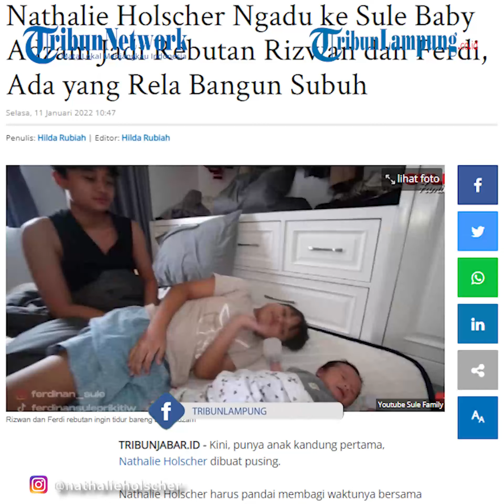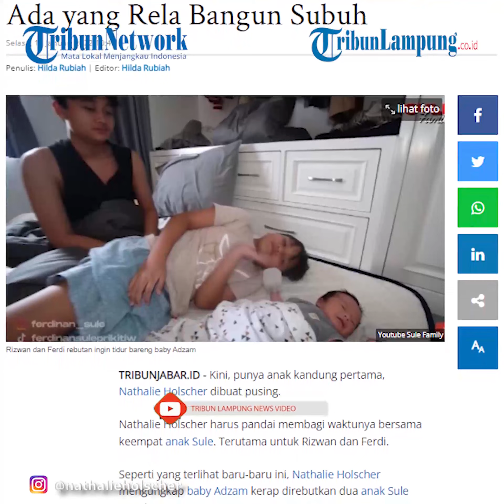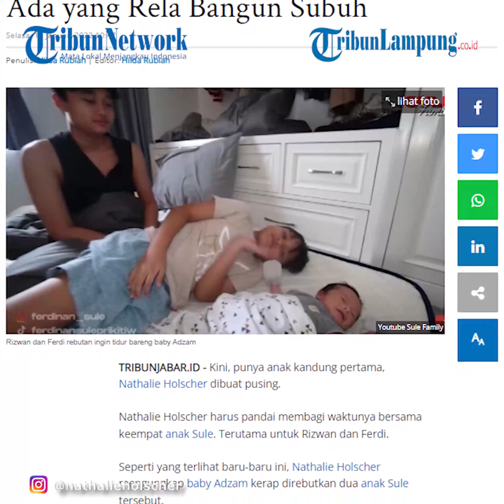Artis Nathalie Holscher Ngadu Adzam Jadi Rebutan Rizwan dan Ferdi ke Sule@TRIBUNLAMPUNGNEWSVIDEO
TRIBUNLAMPUNG - Kini, punya anak kandung pertama, Nathalie Holscher dibuat pusing.
Nathalie Holscher harus pandai membagi waktunya bersama keempat anak Sule. Terutama untuk Rizwan dan Ferdi.
Seperti yang terlihat baru-baru ini, Nathalie Holscher mengungkap baby Adzam kerap direbutkan dua anak Sule tersebut.
Hal ini diungkap Nathalie dalam video terbarunya di kanal Youtube Sule Family.
Baby Adzam terlihat digendong babysitter menghampiri kamar Rizwan dan Ferdi.
Rizwan yang sedang tiduran santai mendadak antusias melihat adiknya tersebut.
Ia langsung bangun dan menciumi pipik sang adik.
Saat ditawari menggendong baby Adzam, Rizwan menolaknya karena takut sesuatu hal terjadi pada adiknya.
Namun, ia berubah pikiran dan memberanikan diri karena belum pernah menggendong adiknya tersebut meski sebentar.
Akhirnya baby Adzam dibiarkan tidur di kasurnya, Rizwan pun ikut berbaring di sampingnya.
Rizwan begitu gemas dan senang berada di samping sang adik.
Kemudian Rizwan mengungkit, baby Adzam sering melakukan tidur bareng Ferdi.
“Si Dede Adzam mah sering tidur begini sama Ferdi ah, parah,” ujar Rizwan iri.
Lantas kini punya kesempatan tidur bareng baby Adzam, Rizwan tampak menikmatinya.
Namun, tak berangsur lama Ferdi pun datang berbaring di samping baby Adzam.
Videografer Tribunlampung.co.id / M Hamdan Syakirin